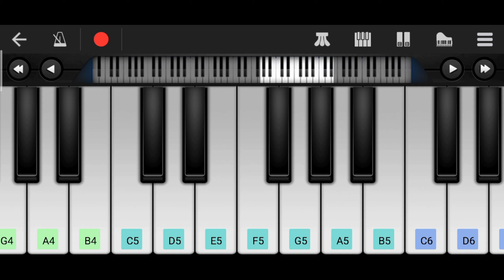Dia Wakes Up Emotional Bgm - Perfect Piano Tutorial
Presenting the tutorial for the Dia wakes up hope you like it.

Fallow on Instagram for more updates.